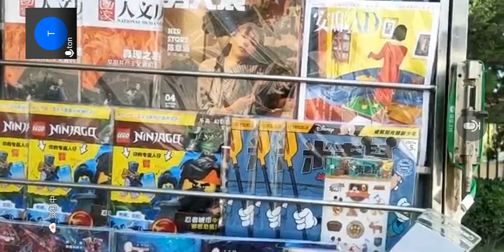Self-Existing World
35 min 46 s
2021